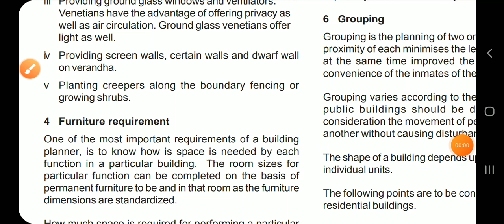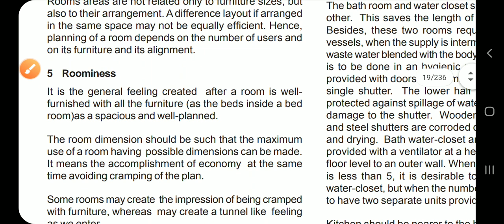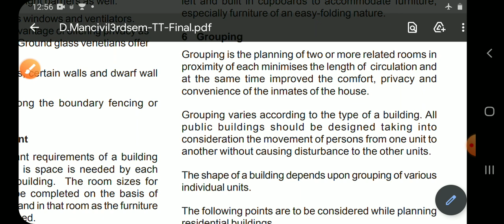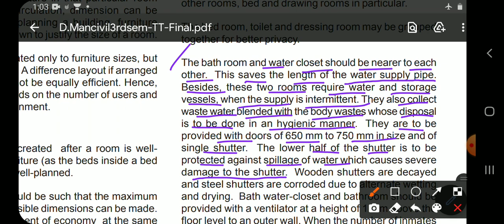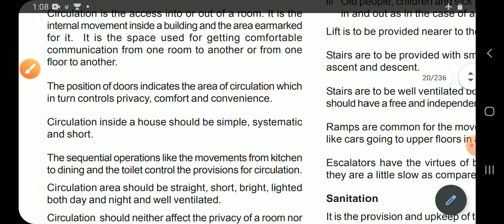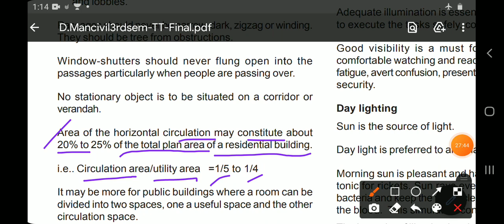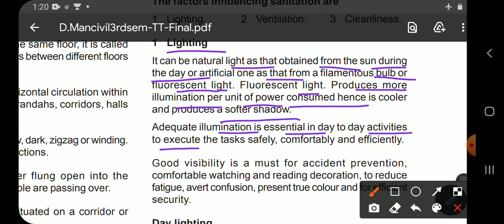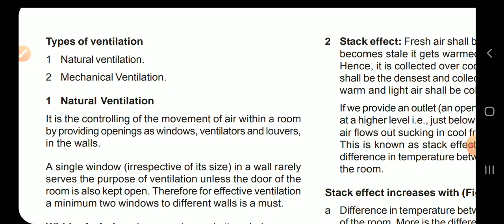planning of building & orientation part- 2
planning of building & orientation part- 2 By Mr. Santosh Dutta